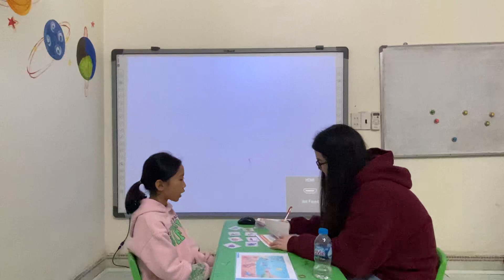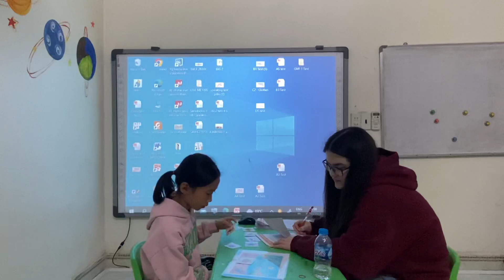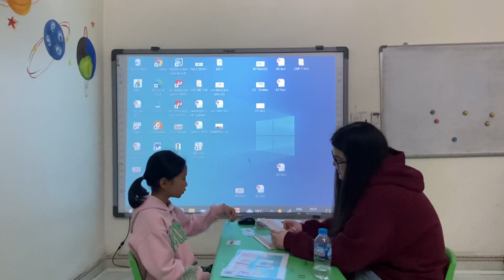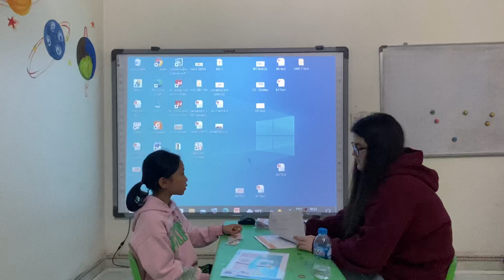GMF2_Test 3_Kitty_Samdo 4.2